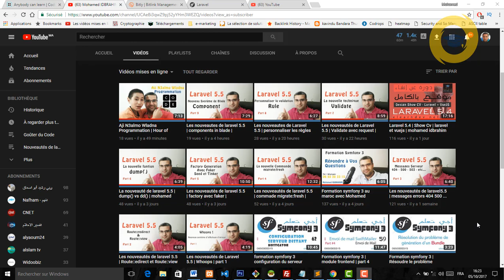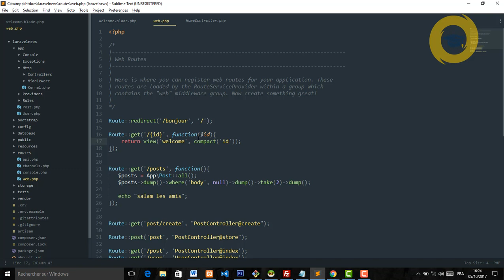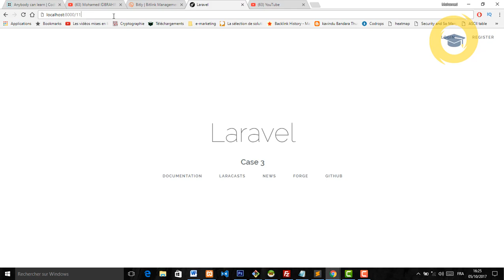Les nouveautes de Laravel 5.5 | switch case on blade | mohamed idbrahim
nouveau component in blade swich case